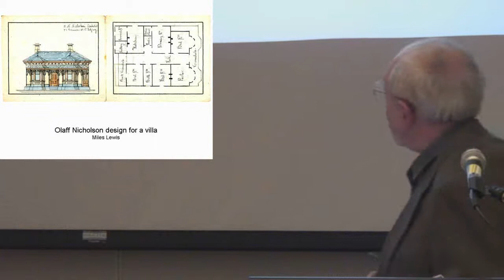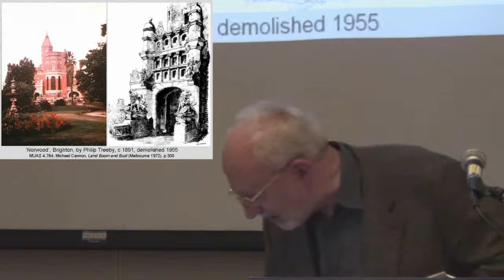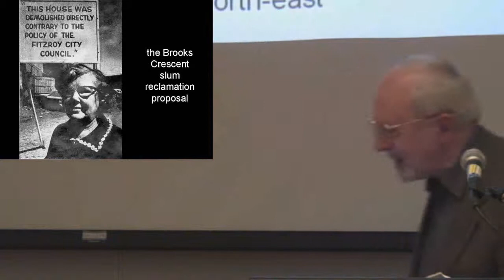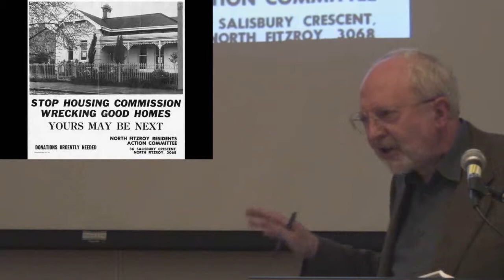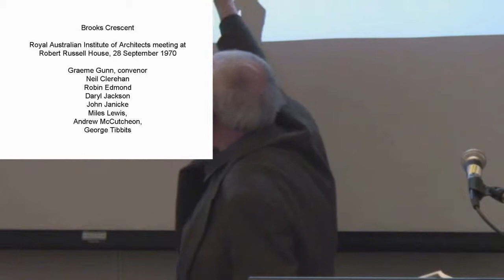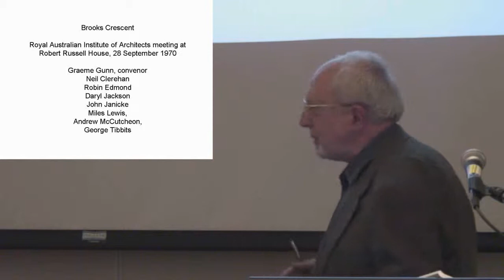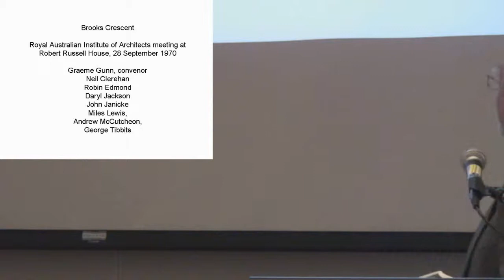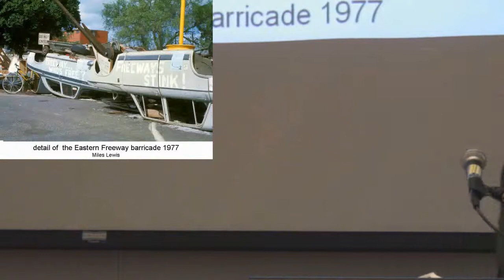Fitzroy's Northern Renaissance: Part 4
Miles Lewis, architectural historian and Professor in the Faculty of Architecture, Building and Planning at University of Melbourne and founding member of the Fitzroy History Society speaks about the creation of North Fitzroy and its relation to South Fitzroy and the inner suburbs generally.